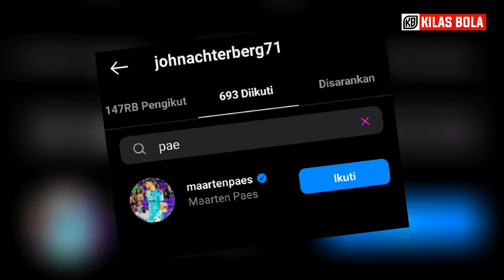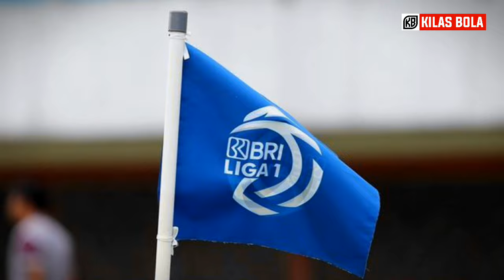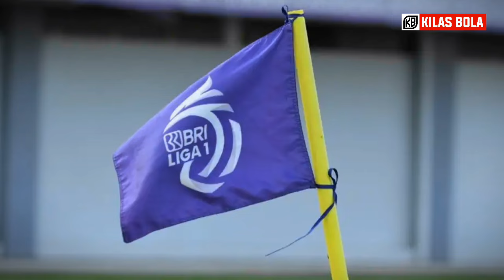BIKIN SEMUANYA BAHAGIA! Marteen Paes Kepremier League • Resmi PSSI Datangkan 2 Pemain Keturunan Baru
Music intro : courtesy of kinemaster corporation